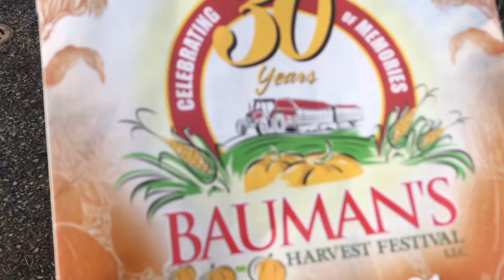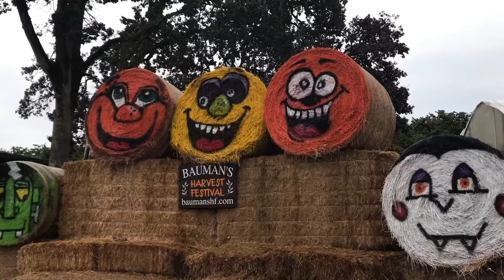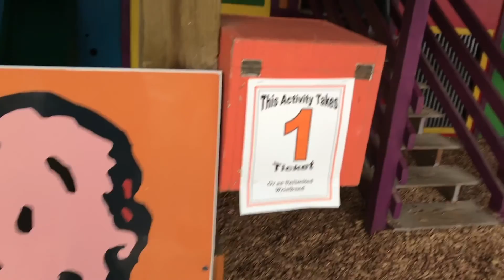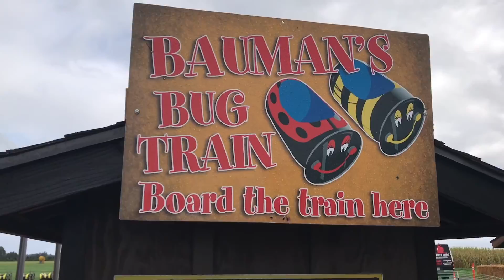Best Pumpkin Patch Ever!! Fall 2017 at Bauman's Harvest Festival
This place had an amazing set up! so many games and play areas for all ages.  I can see why it was voted #1 in Oregon.

This channel is dedicated to our son Harrison, and we will post product reviews, and tips and tricks for parents as we grow with him!

*Please note, ALL proceeds from this youtube channel will go directly into Harrison's college savings!